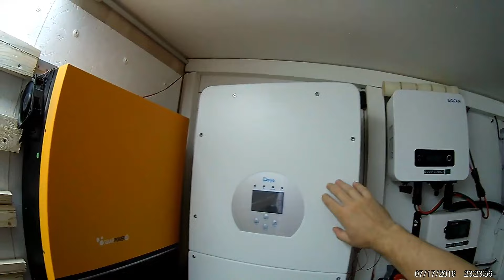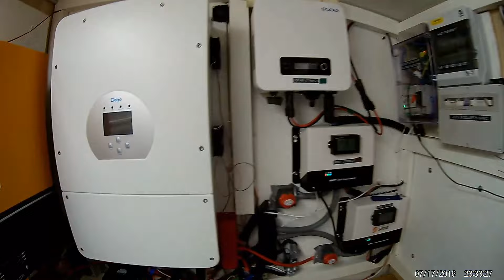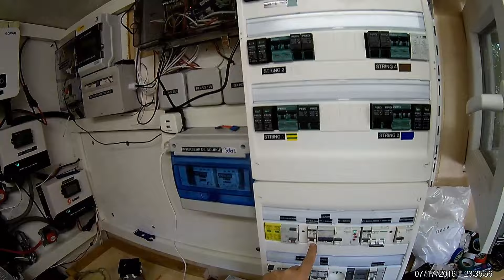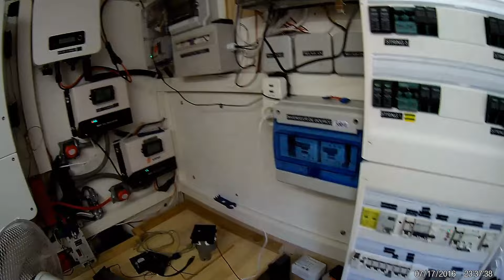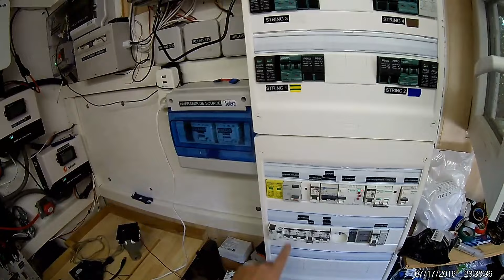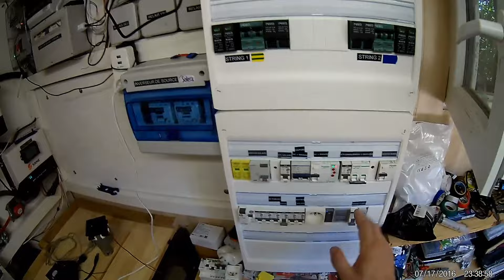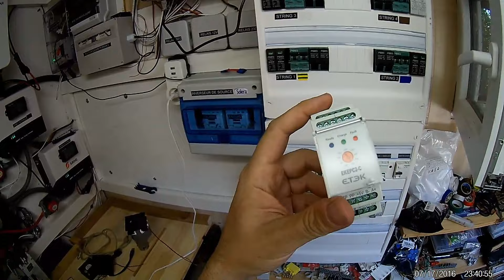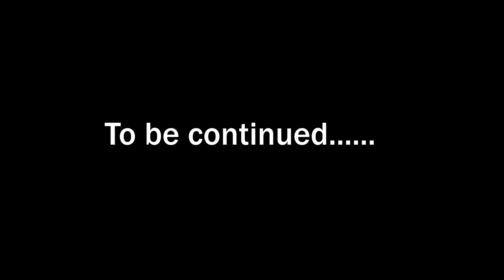Vlog #73 en route vers le photovoltaïque : présentation de l'installation & surprise bleue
Rejoindre sur discord HACF (Home Assistant Communauté Française):
(généré via Brisk Teaching)